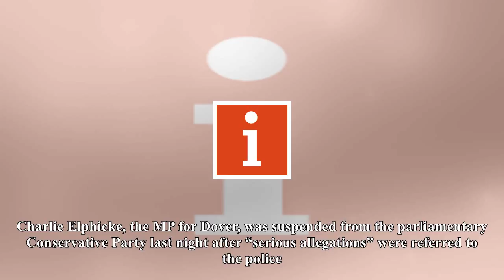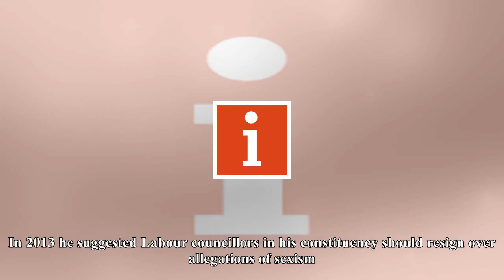US Newspapers - Tory mp suspended after whips work with police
Tory mp suspended after whips work with police
Conservative MP for Dover Charlie Elphicke who has had the Conservative whip suspended following serious allegations that have been referred to the police, Tory chief whip Julian Smith said. Photo credit Rick FindlerPA Wire Conrad Landin 41 mins Friday November 3rd 2017 Charlie Elphicke referred to police after ‘serious allegations’ made against him. i understands Tory whips cooperating with investigation, after complaints from young women. Labour MP Clive Lewis denies claim he groped woman at party conference six weeks ago. Charlie Elphicke, the MP for Dover, was suspended from the parliamentary Conservative Party last night after “serious allegations” were referred to the police. i understands at least one complainant, a young woman, was contacted by the Tory whips’ office, and the office is now in cooperation with the police, after a complaint against Mr Elphicke. ‘I deny any wrongdoing’ Chief Whip Julian Smith said “I have suspended the whip from Charlie Elphicke MP following serious allegations that have been referred to the police.” Mr Elphicke tweeted “The party tipped off the press before telling me of my suspension. I am not aware of what the alleged claims are and deny any wrongdoing.” The party tipped off the press before telling me of my suspension. I am not aware of what the alleged claims are and deny any wrongdoing. — Charlie Elphicke @CharlieElphicke November 3, 2017 The shuffled whips Mr Smith was made Chief Whip on Thursday in a minireshuffle carried out by Prime Minister Theresa May. The switch followed the promotion of former Chief Whip Gavin Williamson, who was made Defence Secretary after Sir Michael Fallon became the first major casualty of the sexual harassment and assault allegations in Westminster. Mr Elphicke, who has represented Dover since 2010 and sits on the Commons Treasury Select Committee, was a government whip until David Cameron stood down as prime minister last year. He served as a parliamentary private secretary to David Lidington when the latter was Europe minister. In 2013 he suggested Labour councillors in his constituency should resign over allegations of sexism. iNews httpsinews.co.uk